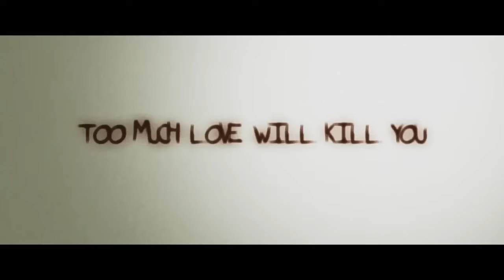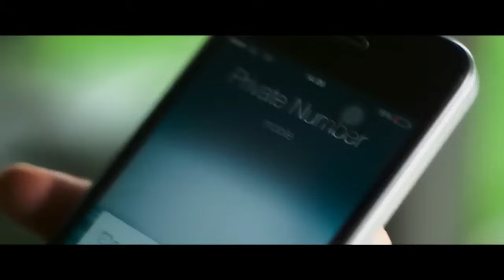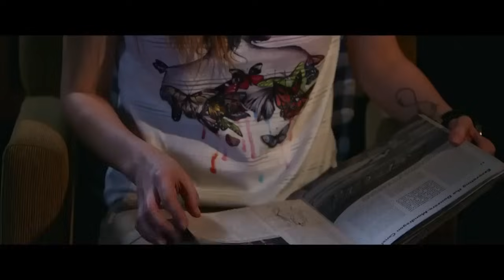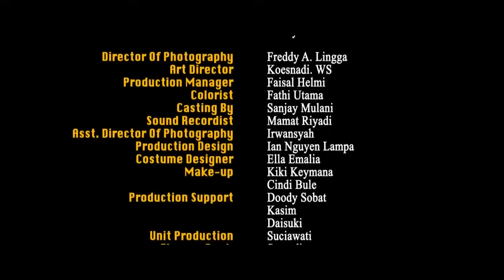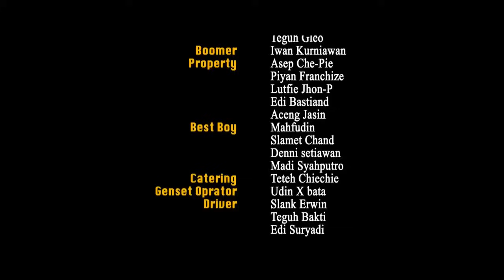Horror House horror full viral 2024